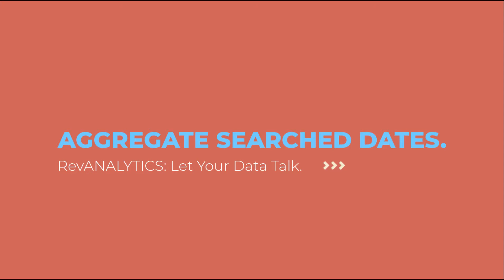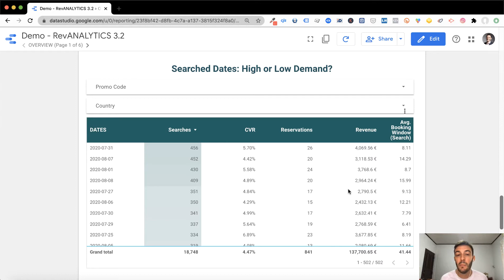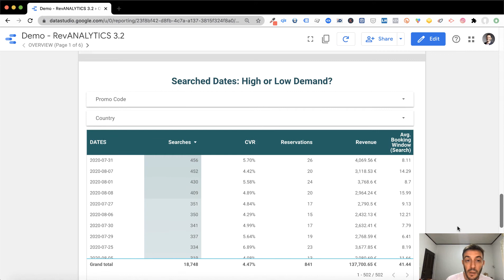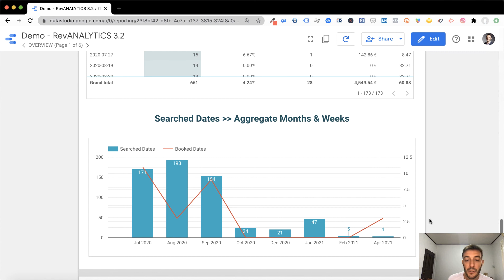Booking Search Analysis Report for Hotel Overview: RevANALYTICS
Advance Analytics Report: Which Dates Are Your Prospects Searching For (but not booking) ?
Aggregate Searched Dates by Month and Week.

RevANALYTICS is the first tracking tool that combines revenue-oriented metrics and KPIs with more classic marketing-related ones.

Let Your Data Talk. Try RevANALYTICS for your hotels today!

Ciao,
Alessandro Crotti
DirectYourBookings™️

Free Hotel Consultation On Marketing post Pandemic.

1-on-1 Google Analytics Technical Support & Consulting. If You Need My Assistance To Set Up Your Google Analytics for Hotels,

Courses For Hotels:
Google Analytics Course for Hotels.

Coaching & Learning For Hotels:
The Lead-Generation Plan for Hospitality Commercial Strategists.

If You Need An E-Commerce Expert to Support E-Commerce Solution for Your Hotels. Let’s Talk